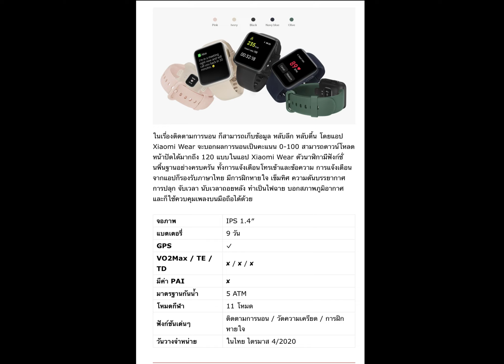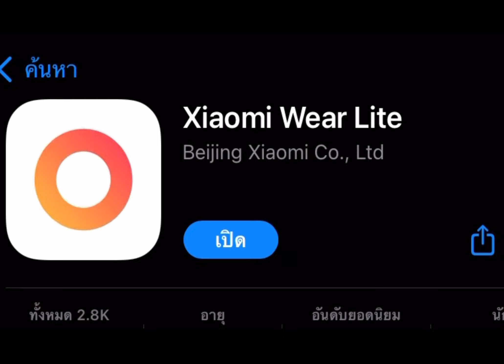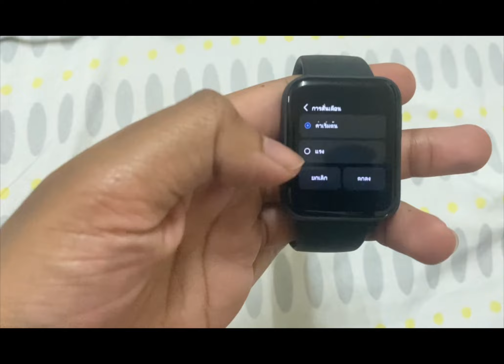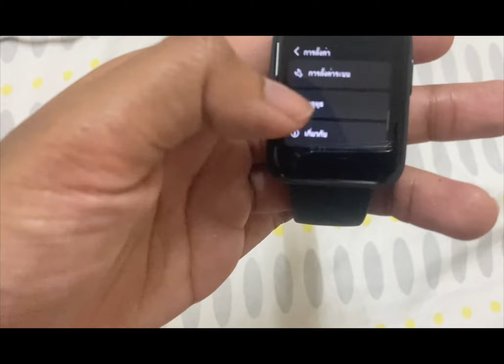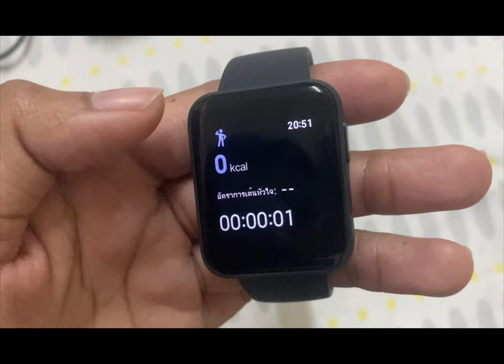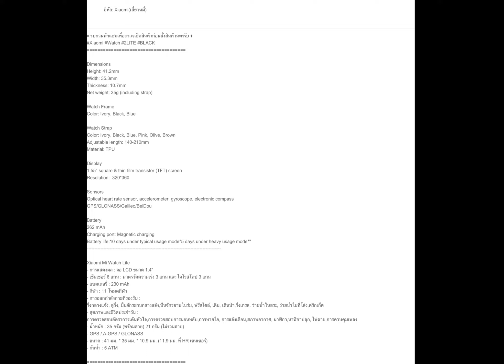รีวิว XIAOMI นาฬิกาสมาร์ทวอทช์ รุ่น Lite นาฬิกาอัจฉริยะ ราคาประหยัด Redmi Watch 2 Lite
XIAOMI นาฬิกาสมาร์ทวอทช์ สีกรม รุ่น Lite

สมาร์ทวอทช์ (Smart Watch) คืออะไร ?
สมาร์ทวอทช์ (Smart Watch) เป็นนาฬิกาข้อมือที่มีการเพิ่มฟังก์ชันต่าง ๆ เข้ามา ช่วยให้ไม่ใช่แค่บอกการเวลาได้เพียงอย่างเดียว แต่มันยังทำสิ่งอื่น ๆ ได้ด้วย ซึ่งสมาร์ทวอทช์ จะทำการเชื่อมต่อกับสมาร์ทโฟนของคุณ โดยไม่จำเป็นที่จะต้องเป็นรุ่นเรือธงเท่านั้น มือถือรุ่นรุ่นเริ่มต้น, มือถือระดับกลาง, มือถืองบหมื่นต้นๆ, มือถือถ่ายภาพสวย, มือถือเล่นเกมไปจนถึงมือถือรุ่นเรือธงก็สามารถนำมาเชื่อมต่อใช้งานได้ ช่วยให้คุณสามารถใช้งานฟังก์ชันได้หลากหลายมากยิ่งขึ้น ไม่ว่าจะเป็น การรับสายโทรศัพท์ผ่านตัวนาฬิกา, การรับการแจ้งเตือนต่าง ๆ, เป็นรีโมทควบคุมสมาร์ทโฟน, แสดงเวลาปฎิทิน, เก็บข้อมูล การออกกำลังกายต่ และฟังก์ชันอื่น ๆ อีกมากมาย แล้วแต่รุ่นของ สมาร์ทวอทช์ ที่คุณเลือกใช้งาน

Xiaomi Smart Watch เลือกรุ่นไหนดี ?
การเลือก นาฬิกาอัจฉริยะ (Smart Watch) มาใช้งานนั้นไม่ได้มีอะไรซับซ้อนมากมาย ซึ่งคุณสามารถเริ่มเลือกจากการดีไซน์ก่อนก็ได้ครับว่ามันเป็นสไตล์ของคุณหรือไม่ ? เลือกวัสดุของสายรัดข้อมือ ? หลังจากนั้นก็มาดูที่ฟังก์ชันต่าง ๆ ที่รุ่นนั้น ๆ ให้มา ว่ามันตรงกับความต้องการในการใช้งานของคุณรึเปล่า ? ซึ่งแน่นอนครับว่า ราคาก็จะแตกต่างกันออกไป

สำหรับ Xiaomi ก็ได้มีการพัฒนาสมาร์ทวอทช์ของตนเองมาอย่างต่อเนื่อง และแน่นอนสิ่งที่คุณจะได้จากแบรนด์นี้ก็คือ ฟังก์ชันการใช้งานที่หลากหลาย ครอบคลุม มีรูปทรงที่สวยงสาม ดูทันสมัย และที่สำคัญ มีราคาที่สบายกระเป๋า ! ซึ่งในปัจจุบันนี้ สมาร์ทวอทช์เสียวหมี่ อาจจะมีอยู่เพียงไม่กี่รุ่นเท่านั้นครับ เนื่องจากทาง Xiaomi ได้ใช้แบรนด์ที่อยู่ในเครืออย่าง Amazfit ในการผลิตและจำหน่ายสมาร์ทวอทช์โดยเฉพาะ ทำให้ Amazfit เป็นอีกแบรนด์ที่เติบโตได้อย่างรวดเร็วมาก และในปัจจุบันนี้ Smart Watch ของ Amazfit ก็มีรุ่นยอดนิยมอยู่หลายรุ่นมาก ๆ

Redmi Watch 2 Lite สมาร์ทวอทช์ดีไซน์เรียบหรู มาพร้อมหน้าปัดเรือนแบบสี่เหลี่ยม ชนิด IPS ขนาดใหญ่ 1.55 นิ้ว ซึ่งมีธีมกว่า 100 ธีมให้เลือก เพื่อปรับให้เข้ากับไลฟ์สไต์ของคุณ และมีการรองรับการปรับความสว่างอัตโนมัติด้วย ช่วยตอบโจทย์การใช้งานในทุกสภาพแสง พร้อมกันนี้มีการรองรับการออกกำลังกายทั้งในร่มและกลางแจ้งครับ ซึ่งเหมือนคุณมีเทรนเนอร์ส่วนตัวมาฝึกให้ โดยมีโหมดการออกกำลังกายแบบขยาย 100 โหมด ช่วยให้คุณมีตัวเลือกมากขึ้น และสามารถป้องกันน้ำลึกที่ระดับ 5 ATM หรือ 50 เมตร ได้ และมีการระบุตำแหน่งด้วย GPS+GLONASS ที่รวดเร็วและแม่นยำมาก ๆ

นอกจากนี้ยังมีเซ็นเซอร์มากมาย ทั้ง เซ็นเซอร์วัดแสง, เซ็นเซอร์วัดการเต้นของหัวใจ, ไจโรสโคป และตรวจจับการเคลื่อนไหว พร้อมคุณสมบัติการติดตาม ทั้ง การนับก้าว, การนอน, คำนวณแคลอรี่ และระยะเดินทาง ช่วยทำให้คุณสามารถดูข้อมูลสุขภาพรายวันได้ง่าย ๆ โดยนาฬิกาจะบันทึกข้อมูลต่าง ๆ ของคุณในแต่ละวัน เพื่อให้แน่ใจว่าคุณได้รับข้อมูลที่ถูกต้อง เกี่ยวกับสภาวะสุขภาพของคุณ พร้อมดูแลสุขภาพของคุณด้วยแบตเตอรี่ที่สามารถใช้งานได้สูงสุดนานถึง 10 วัน ในโหมดปกติ

ข้อดี

ตัวเครื่องดีไซน์เรียบง่าย  เข้ากับสไตล์การแต่งตัวทุก ๆ แนว
ออกแบบมาให้สามารถใช้งานได้ง่าย เหมาะกับคนทุก ๆ วัย
ระบบการติดตาม GPS ทำงานได้อย่างแม่นยำ และมีความรวดเร็ว
ตัวเลือกการติดตามการออกกำลังกายมากมายกว่า 100 แบบ
แบตเตอรี่ใช้งานได้ต่อเนื่องนานถึง 10 วัน
ข้อควรพิจารณา

วัสดุส่วนใหญ่ ให้ความรู้สึกเมื่อสวมใส่ ไม่ดีเท่าที่ควร
ข้อมูลการติดตามอาจมีผิดเพี้ยนเล็กน้อย
ปีที่เปิดตัว
พฤศจิกายน 64
หน้าปัดเรือน
1.55 นิ้ว, ทัชสกรีน AMOLED (320 x 360 พิกเซล)
ระดับการกันน้ำ
5 ATM (ความลึก 50 ม.)
การเชื่อมต่อ
NFC / Bluetooth 5.0
Andriod 6.0 หรือ iOS 10.0 ขึ้นไป
262 mAh ใช้งานทั่วไป 10 วัน